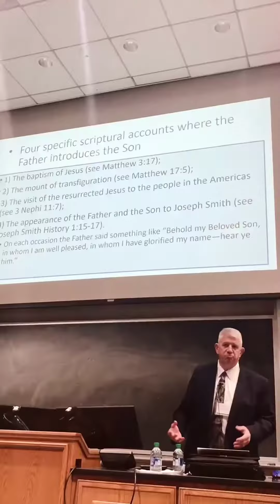Carollyn Nickell- EXDM 300 BYU Experience Video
Basketball Games: 10pts
Men’s Volleyball: 10pts
Sunset: 5pts
Photos Around Campus: 5pts
Duck Pond: 5pts
MOA: 10pts.
Traditions Ball: 20pts
TA Activity(Ice Cream Social): 10pts
Devotionals: 20pts
Unique BYU Restaurant: 2pts
BYU Comedy: 10pts
Ballet: 10pts
Religious Symposium: 5pts
Savor the Carillon Bells: 2pts
Make Valentines Cookies in Quad: 5pts

TOTAL: 129pts